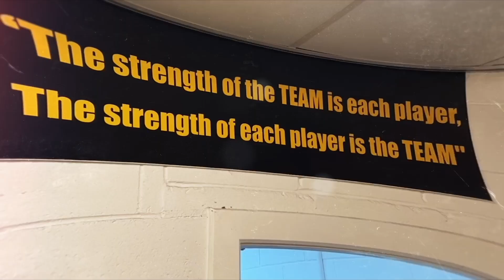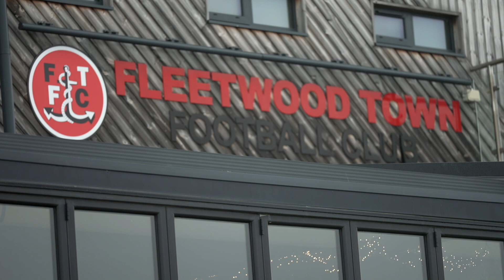ANNE NICHOLSON SHOWREEL 2024